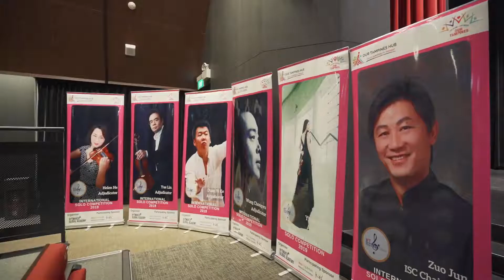The Singapore International Solo Competition 2019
The ISC is an annual event organised by Hitmaker Global Academy. Contestants who has achieved Gold and Gold with Honours award will proceed to the finals at the Australian International Music Competition held in Sydney, Australia on the 1st to 4th of October 2019. This year, we are glad to invite Mr Bae Yam Keng, the Senior Parliamentary Secretary, Ministry of Transport & Ministry of Culture, Community and Youth. The event is also supported by Our Tampines Hub, M&mLee Foundation, and Kids Philharmonic@SG, and